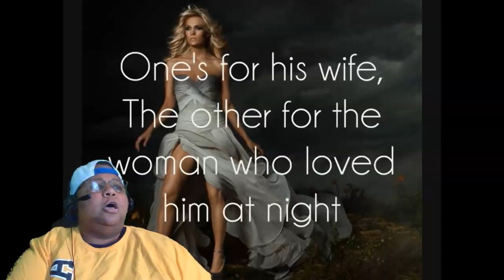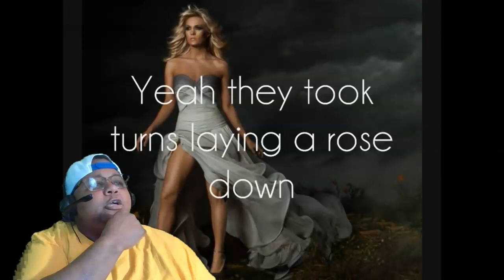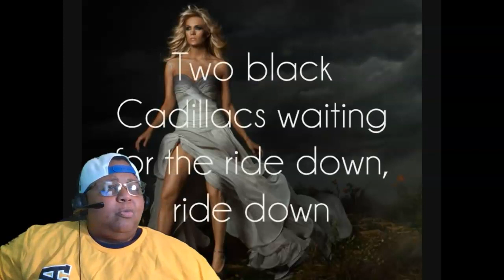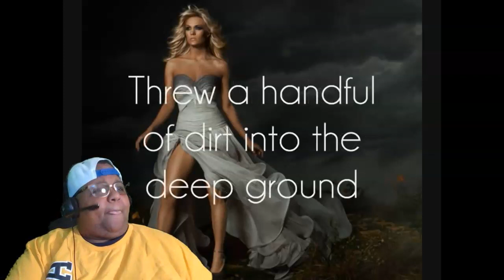CARRIE UNDERWOOD - Two Black Cadillacs REACTION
Music Credit
Song                                                            Two Black Cadillacs
Artist                                                           CARRIE UNDERWOOD
Album